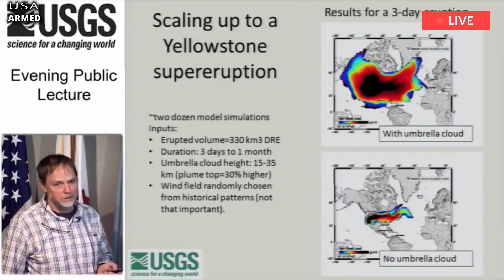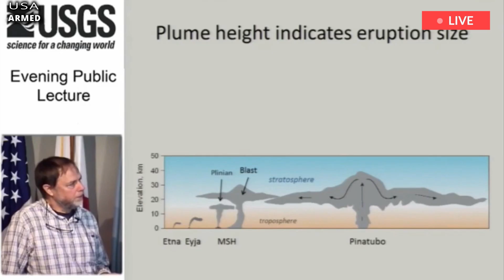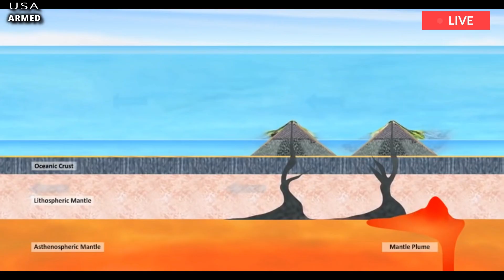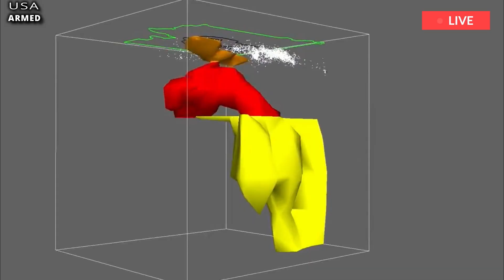Usa Panic:Live Footage of the Huge Erupt of the Yellowstone Super Volcano that Threatened Many Lives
A USGS scientist demonstrated in a lecture a surprising simulation of the Yellowstone volcano showing a month-long eruption in July that would bury the northern US state in a meter-high ash. Yellowstone volcano is one of several dozen volcanoes on Earth that have been labeled supervolcanoes for their ability to emit more than 250 cubic miles of ash and debris. Plumes from the eruption could rise 17 to 30 miles into the atmosphere, above the jet's altitude and could cause devastation on a global level.